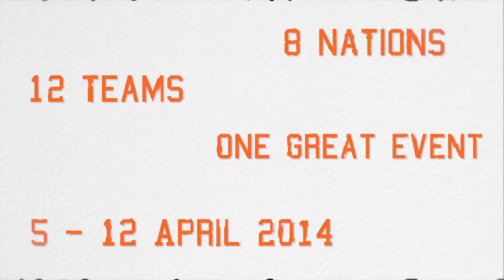Commonwealth Waterpolo Championships, Aberdeen, April 2014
The Commonwealth Waterpolo Championships come to Aberdeen Sports Village's Aquatics Centre 5th to 12th April 2014.